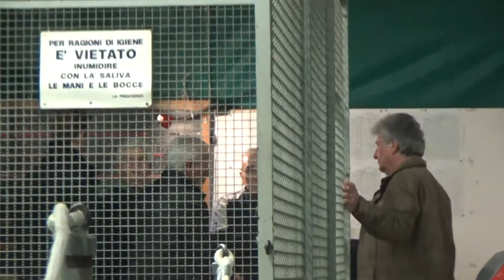Prima della gara 00001